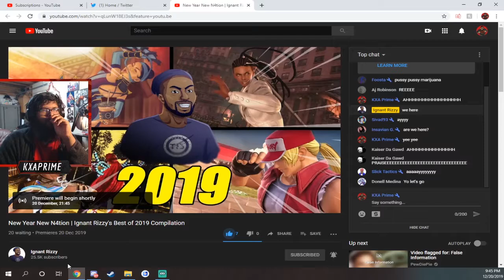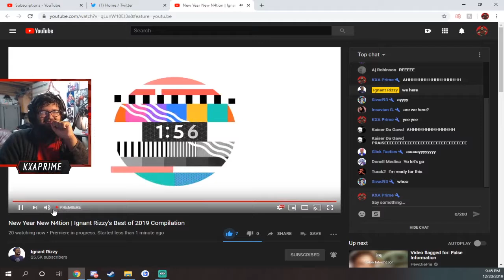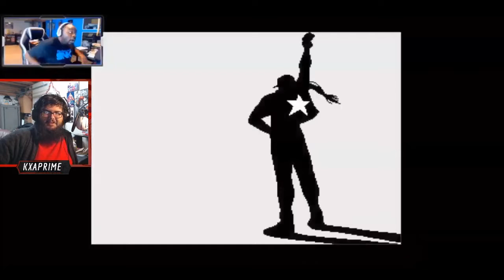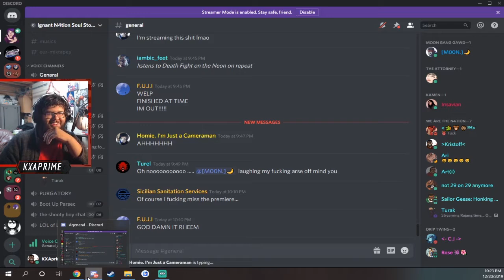A reaction to Ignant Rizzy’s best of 2019 video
Wasn’t gonna make this public originally but eeeeeeeeeh.